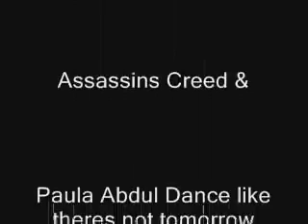Assassin's Creed and Paula? Wha?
I definitely dont own the company, so its definitely not my game... But I do own a copy? O.o
sad a Abdul is the song put in there ahahahaha.. ]
To me the songs go together.. Well.. Just my opinion..

..Nevermind.

I know its kind of crappy, the graphics or whatever..

...Looked nicer on my computer.